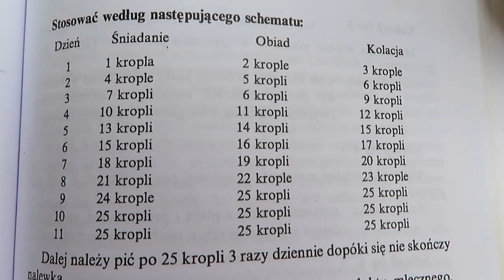Nalewka tybetańska ( z czosnku ) - przepis z IV w pne. Warto go stosować.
Jeśli doceniasz moją pracę i masz chęć postawić mi za nią kawę , możesz to zrobić klikając w ten link :     buycoffee.to/tajoacting   😊🤗😍

Nalewka tybetańska to przepis ogólnie znany i doceniany w wielu krajach. Chcę tym filmikiem go tylko przypomnieć bo uważam że jest tego wart.
Nalewkę w/g przepisu należy pić po 10 dniach zwiększania dawki, dalej po 25 kropli.dopóki się nie skończy. Każdą ilość kropli pić z ok. 50ml kwaśnego produktu mlecznego np. kefiru czy jogurtu. Kuracja nie częściej niż raz do roku.

Filmik ten nie stanowi porady medycznej i w żaden sposób nie może być tak postrzegany czy rozumiany. Jest to tylko przepis historyczny przekazywany od pokoleń i opisany szczegółowo na całym świecie  w literaturze zajmującej się naturalnymi przepisami i innej.

Bardzo dobry niemiecki bank internetowy przy zakładaniu wpiszcie kod polecający: juliaann2861